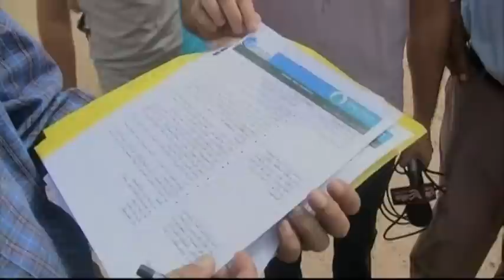فرضت الرياح والامطار التي ضربت محافظة كركوك خلال الايام الماضية حصارا ومعاناة على الطلبة النازحين